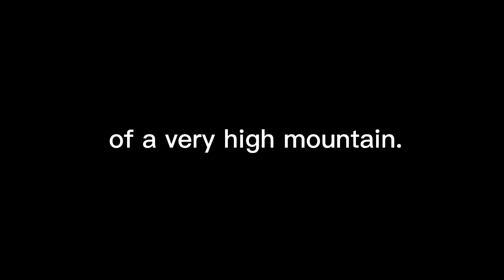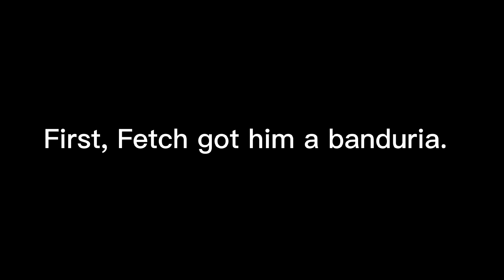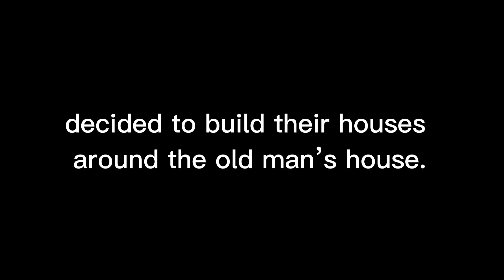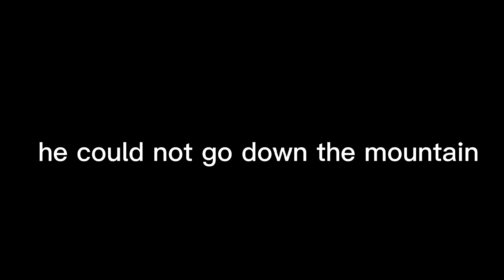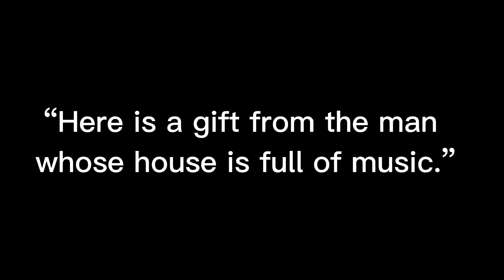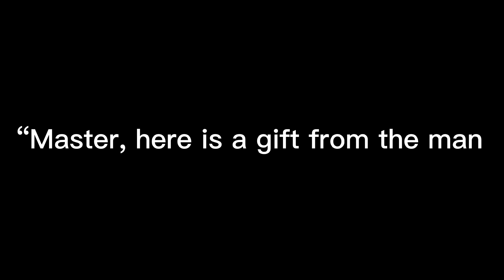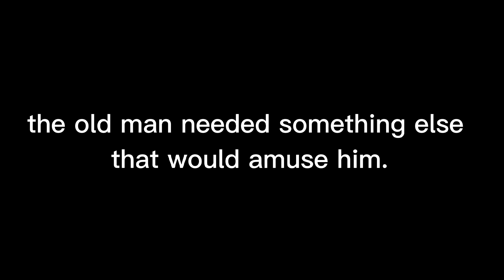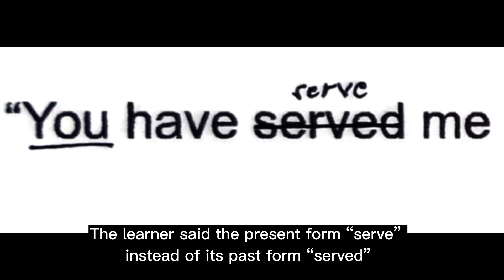SUBJECT 1 ANALYSIS Galang, Valane Angelyn B.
SUBJECT 1 ANALYSIS
Galang, Valane Angelyn B.
BSED 3E
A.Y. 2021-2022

Oral Reading Miscue Analysis
Cognate301 (Remedial Instruction / R.I.)